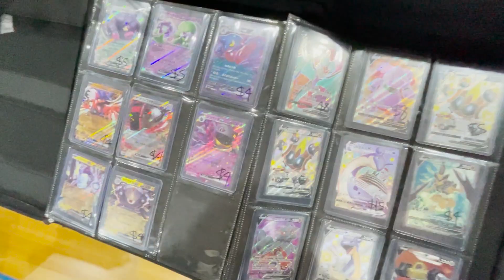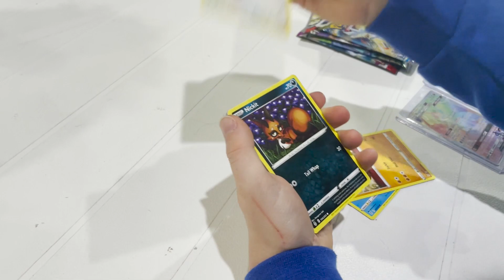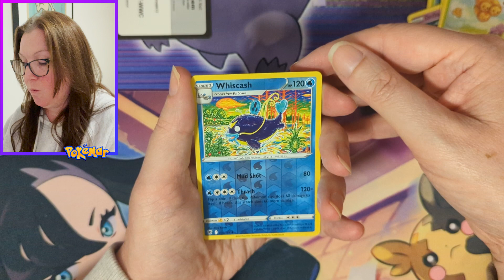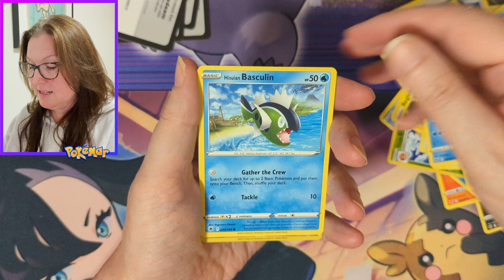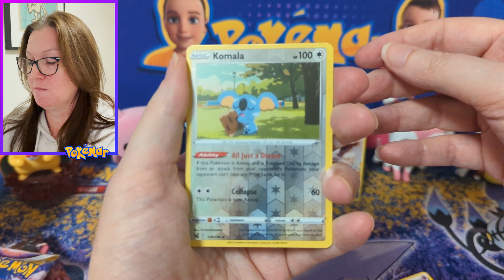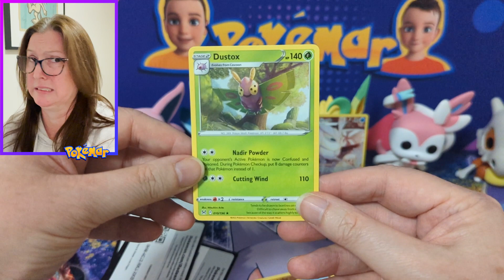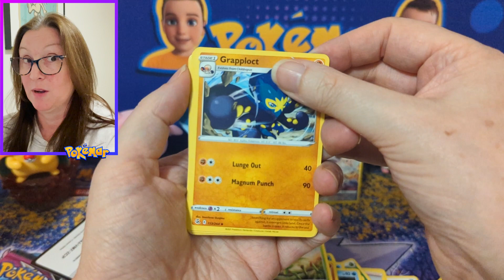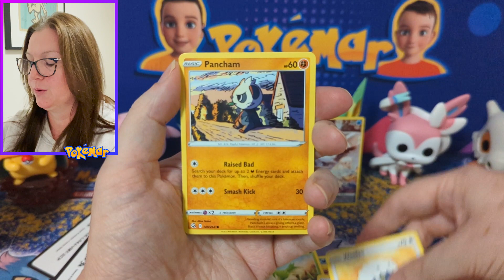We STOCKED UP on Pokemon, a bit of Lego and even Pop Vinyl.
This week we celebrated Ben's birthday at the Melbourne Collector's market. We all got to stock up on Pokemon cards, Lego, Pokemon collection boxes, Pop Vinyls and other stuff.

Congratulations to last week's weekly winner: @rorymcgovern2219
Winners, please claim your prize within 7 days, or you'll miss out.

Important: Kids, please get your parents’ permission before contacting us to claim your prize.
Do not provide personal details without permission.

Keep safe, be careful of scammers.